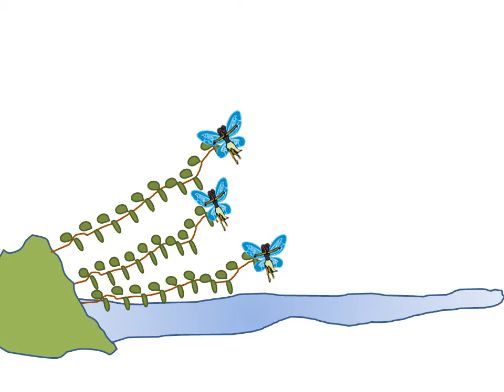rosie age 08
Flip Animation created at the Tauranga Library School Holiday programme.

The Legend of Mauao